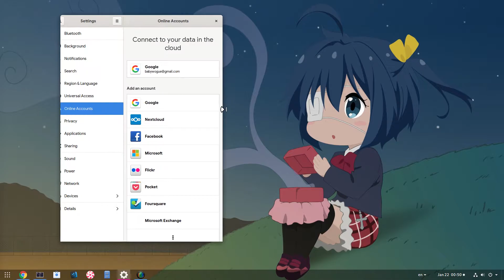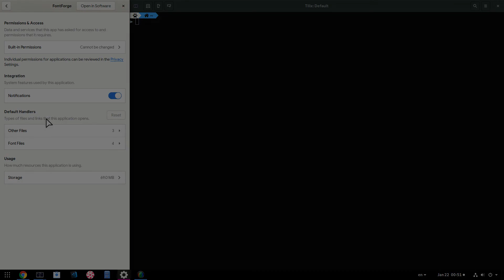GNOME 3.32: Settings Adaptive mode w Tiling